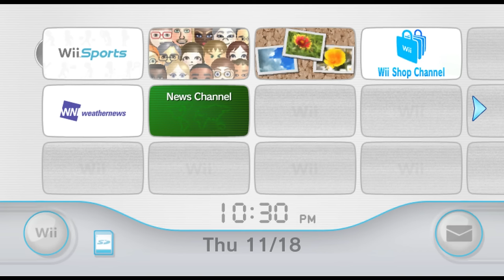2+ Hours of Nostalgic Nintendo Wii Music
This was a request after my DS video a few months back, hopefully it can bring back some nice memories for a few people.

Life's been real busy lately, but I'm glad I could get this out during a quiet period. Feedback is always appreciated!
Images throughout the video were either sourced from Nintendo or from game screenshots.
Tracklist:

-Wii System Music:
•Menu - 0:00
•Weather Channel (Night) - 1:17
•Suggest a Question (Everybody Votes Channel) - 5:12
•Mii Channel Banner/Music - 8:14
•Photo Channel - 10:22
•Wii Shop Banner/Music - 13:02
-Wii Play:
•Title - 15:35
•Menu - 17:47
•Shooting Range Results - 18:32
•Billiards - 20:40
•Fishing Results - 22:08
-Wii Sports:
•Title Screen - 23:18
•How to Play - 25:32
•Training Mode - 26:28
•Tennis Results - 27:03
•Baseball Training - 28:21
•Baseball Results - 30:46
•Bowling - 31:39
•Bowling Results - 34:15
•Golf Course Select - 35:08
•Boxing Training Results - 36:05
-Wii Sports Resort:
•Main theme - 36:44
•Tutorial - 39:44
•Swordplay Winning Results - 40:47
•Archery Theme - 41:44
•Bowling Theme - 42:24
•Bowling Results - 43:25
•Air Sports Theme - 44:15
-Wii Music:
•Menu Theme - 45:22
•CD Jacket - 47:15
-Mario Galaxy 1:
•Overture - 47:55
•Super Mario Galaxy - 49:20
•File Select - 53:25
•Enter the Galaxy - 54:18
•Gusty Garden Galaxy - 55:40
-Mario Galaxy 2:
•Overture - 59:25
•World 1 & 2 - 1:00:54
•Starship Mario 2 - 1:03:00
•Wild Glide Galaxy - 1:05:10
•Slide - 1:07:34
•Pipe Room - 1:10:15
•Throwback Galaxy - 1:11:17
-Mario Bros Wii:
•Title Screen - 1:13:45
•Main Menu 4 - 1:15:18
•Ground - 1:16:11
•Athletic - 1:19:09
•Bonus - 1:21:53
•Beach - 1:21:04
•Underwater - 1:24:50
-Smash Bros Brawl:
•Menu 1 - 1:26:30
-Mario Party 8:
•Pick the Rules - 1:28:44
•File Selection - 1:29:50
•How to Play Minigames - 1:31:09
•Board Start Theme - 1:32:30
•Tycoon Town - 1:33:33
•Minigame Winner - 1:35:44
-Mario & Sonic at the Olympic Games:
•Main Menu - 1:36:28
•Replay - 1:38:56
•Results - 1:43:59
-Donkey Kong Country Returns:
•DK Country Returns - 1:45:59
•Palm Tree Groove - 1:49:03
•Sloppy Sands - 1:53:29
-Animal Crossing: City Folk:
•Title - 1:55:31
•The Roost - 1:56:40
•Able Sisters - 1:58:03
•Museum (Entrance) - 1:59:10
•1AM - 2:01:16
•7AM - 2:03:22
•8PM - 2:04:57
•10PM - 2:07:37
-Big Brain Academy: Wii Degree:
•Result - 2:10:55
-Pokémon Battle Revolution :
•Reception Desk - 2:11:40
•Select Your Pokémon - 2:13:57
-Kirby's Epic Yarn:
•Kirby's Epic Yarn - 2:16:02
•Kirby in Dream Land - 2:16:45
•Grass Land (Level 1) - 2:17:50
•Stage Results - 2:19:37
•Until Then! - 2:20:05
-Carnival Games:
•World - 2:20:58
-Link's Crossbow Training:
•Stage Results - 2:23:23
-Wii Party:
•Main Title - 2:24:45
•Main Menu - 2:26:32
-Wii Fit:
•Main Theme - 2:29:04
•Wii Fit Plaza - 2:32:43
•Training Menu - Select Game 2:34:22